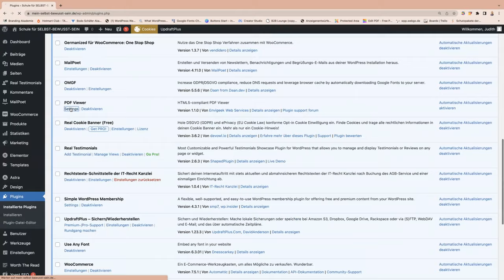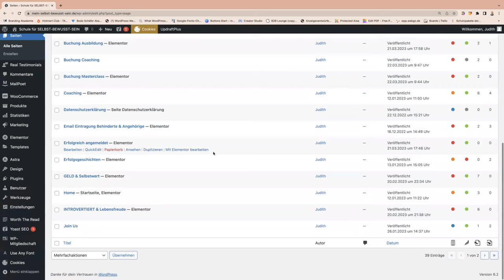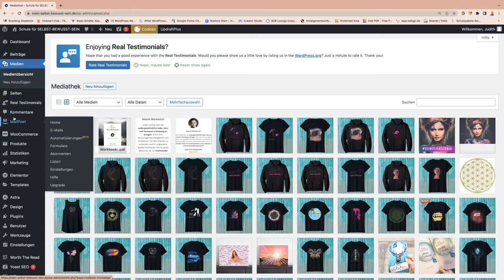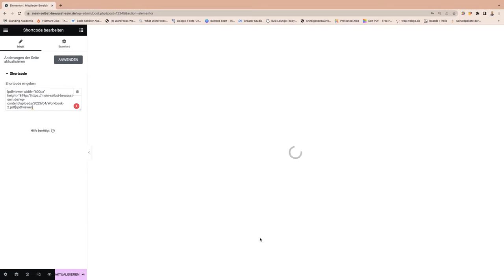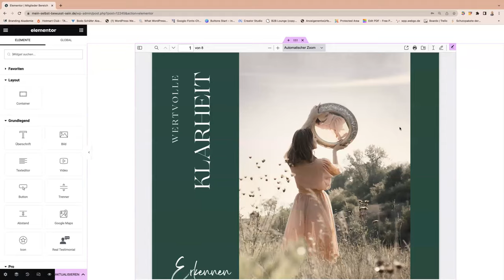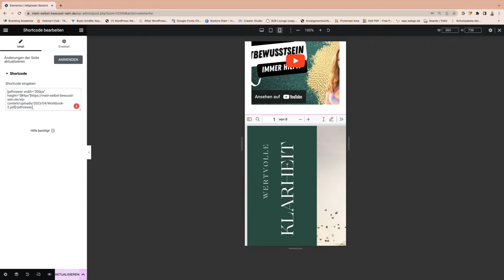So bindest Du ein PDF mit dem Plugin "PDF Viewer" in WordPress ein. Für Elementor kompatibel.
Kurz & Knackig. So bindest Du ein PDF mit dem Plugin PDF Viewer in Deine WordPress Seite ein. Dieser ist auch mit Elementor kompatibel.